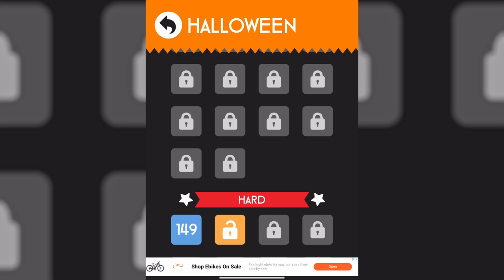UPDATED: Color Switch Halloween Medium Levels 75-148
“Don't be pushed around by the fears in your mind. Be led by the dreams in your heart.” - Roy T. Bennett

Halloween Medium completed without using a single continue. If you are stuck on a level this is your key to unlock the secret of the next obstacle or see how close you are to the finish line.

Music: Halloween Mode by the creator of Color Switch David Reichelt

Medium Start 0:00
Level 75 0:31
Level 76 0:57
Level 77 1:28
Level 78 1:54
Level 79 2:22
Level 80 3:02
Level 81 3:29
Level 82 3:54
Level 83 4:23
Level 84 4:49
Level 85 5:16
Level 86 5:45
Level 87 6:12
Level 88 6:31
Level 89 7:00
Level 90 7:20
Level 91 7:48
Level 92 8:11
Level 93 8:34
Level 94 9:11
Level 95 9:55
Level 96 10:40
Level 97 11:28
Level 98 12:06
Level 99 12:50
Level 100 13:35
Level 101 14:17
Level 102 14:43
Level 103 15:11
Level 104 15:41
Level 105 16:07
Level 106 16:39
Level 107 17:21
Level 108 18:03
Level 109 18:40
Level 110 19:29
Level 111 20:08
Level 112 20:37
Level 113 21:10
Level 114 21:50
Level 115 22:33
Level 116 23:17
Level 117 23:52
Level 118 24:21
Level 119 24:55
Level 120 25:26
Level 121 26:09
Level 122 26:50
Level 123 27:28
Level 124 28:10
Level 125 28:53
Level 126 29:22
Level 127 29:53
Level 128 30:37
Level 129 31:05
Level 130 31:41
Level 131 32:14
Level 132 32:53
Level 133 33:36
Level 134 34:20
Level 135 35:14
Level 136 35:51
Level 137 36:38
Level 138 37:20
Level 139 38:02
Level 140 38:41
Level 141 39:22
Level 142 40:10
Level 143 40:49
Level 144 41:37
Level 145 42:22
Level 146 43:00
Level 147 43:46
Level 148 44:23
Medium Complete 45:03